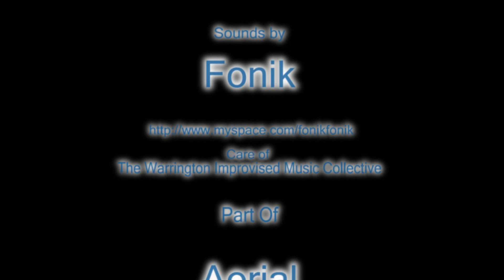Archipelago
A film by the UK artist Greg Fuller by Tan Dog) with music by Fonik, this is the first of the series